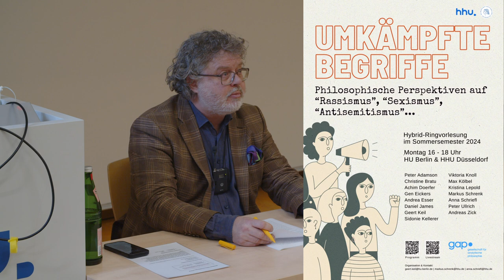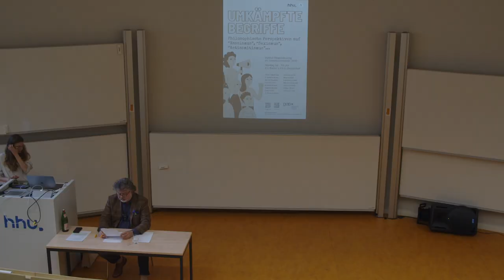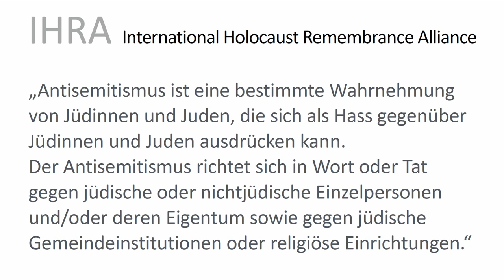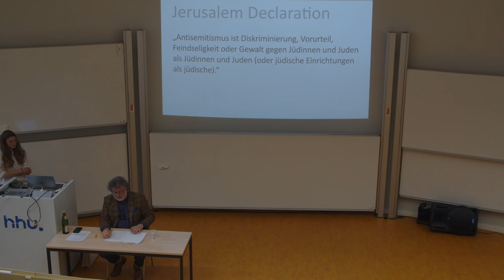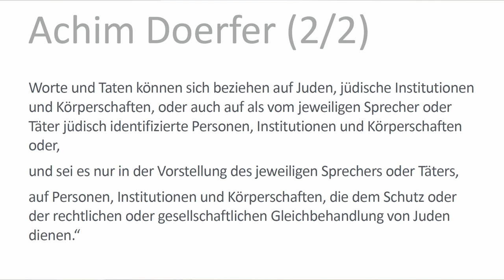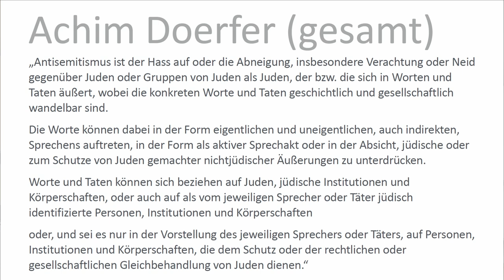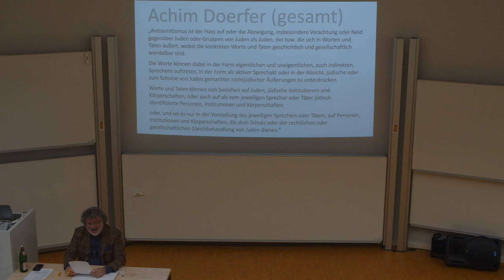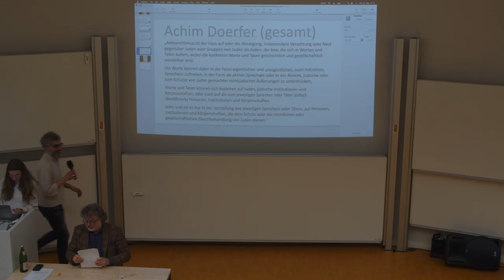27.05.2024 Achim Doerfer (Göttingen): Antisemitismus als definitorisches und politisches Problem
Achim Doerfer (Göttingen)
Antisemitismus als definitorisches und politisches Problem: Ein Beitrag aus jüdischer Perspektive

Der Jurist und Rechtsphilosoph Achim Doerfer untersucht unterschiedliche Erscheinungsformen von Antisemitismus auf die Frage hin, ob es sich dabei tatsächlich um verschiedene Phänomene handelt oder eher um ein einziges Sentiment mit unterschiedlichen, historisch kontingenten Ausdrucksweisen.
Diskutiert wird auch die jüngere Entwicklung des „Farbwechselantisemitismus“, dem zufolge Juden im Gegensatz zu den Jahrhunderten zuvor als weiß gelesen werden. Doerfer setzt sich mit gängigen Antisemitismus-Definitionen auseinander (IHRA; Jerusalem Declaration; Sartre; Adorno) und prüft diese auch auf die Frage hin, wie nützlich sie für den Umgang mit Antisemitismus im Alltag sind.